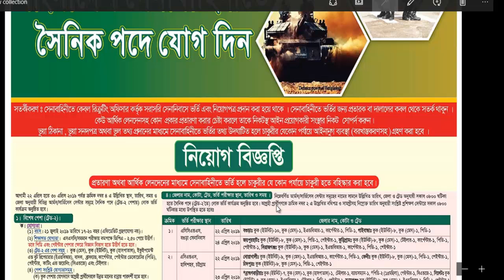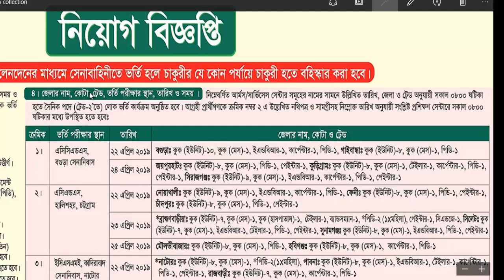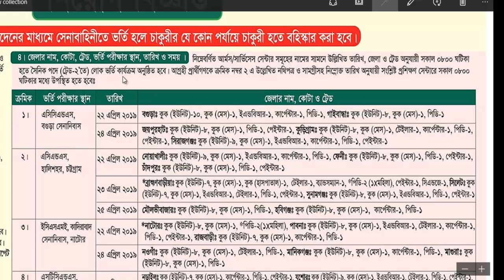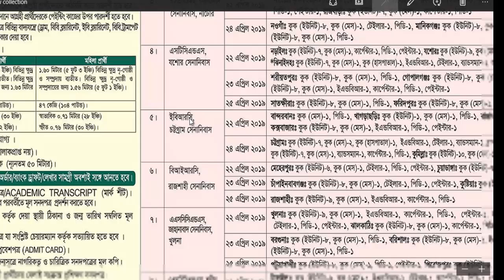সৈনিক পদে সার্কুলার ২০১৯ Join in Bangladesh Army as Soldier 2019 Bd Army Job Circular 2018-19